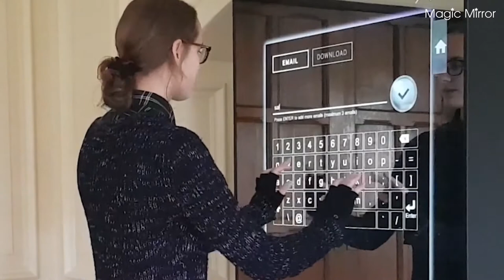Mattel Barbie - Virtual Costume with Photo Booth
Digitizing the entire event experience helps in reducing the preparation time and the need for physical props. A digital kiosk also allows organizer to gather usage analytics of visitors engagement rate. The plug-and-play design of Magic Mirror also helps shorten the setup time.